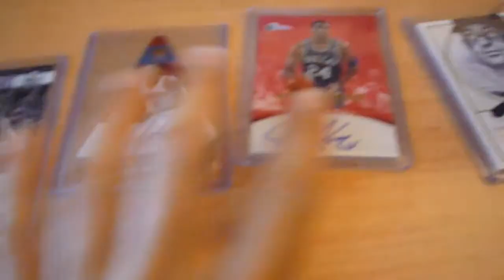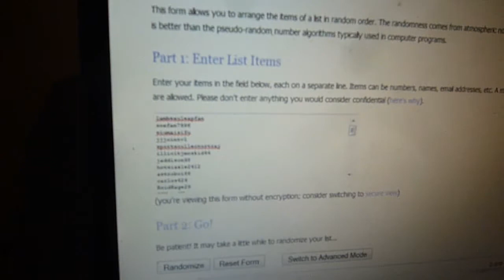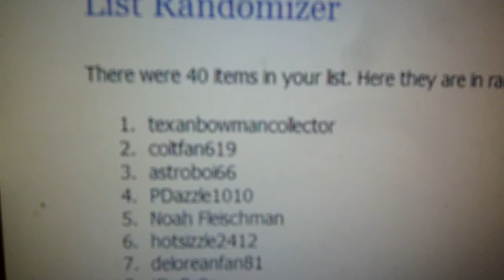Contest Winners~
PM me for your picks and address! Thanks!